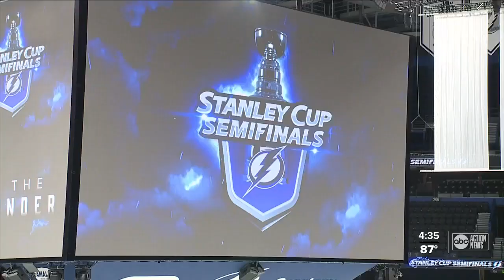Lightning game 7 preview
The Bolts have no doubts their bounce back streak will continue.